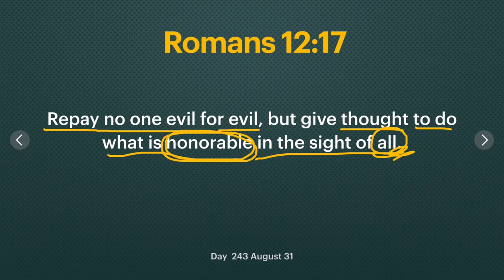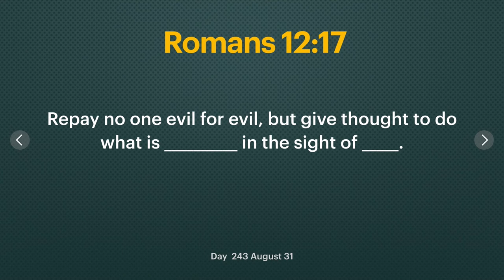Day 243 [Romans 12:17] No anger to evil one? 365 Spiritual Empowerment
365 Empowerment is a spiritual discipline program to learn 365 Bible verses in one year, 1 verse a day to understand the meaning of each and most importantly to memorize every one of them. As followers of Jesus Christ we are to become holy like Him. In order to do that we need to store God’s Word in our heart through memorization.
1) Download "Walking with God" digital book and go to "scripture memory verses" section on page 53.

2) 365 Empowerment Check List! (Check your progress and keep yourself accountable)